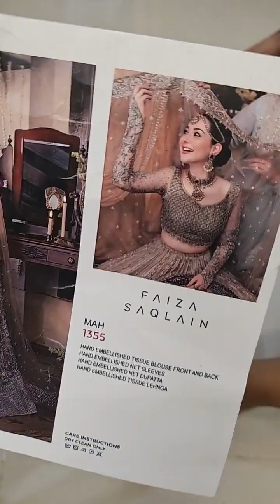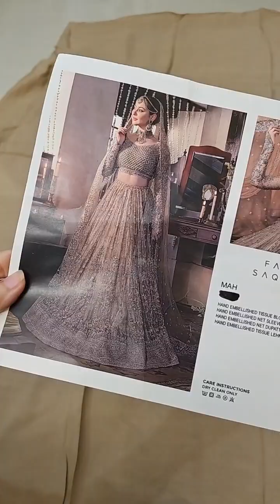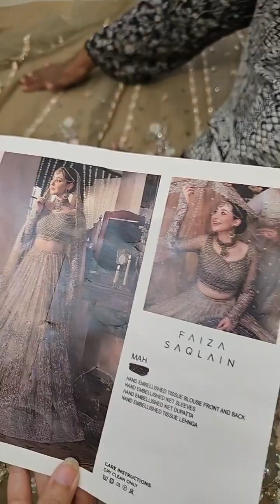Faiza Saqlain Wedding Couture Net Embroidered 3 Pc Unstitched Collection MAH